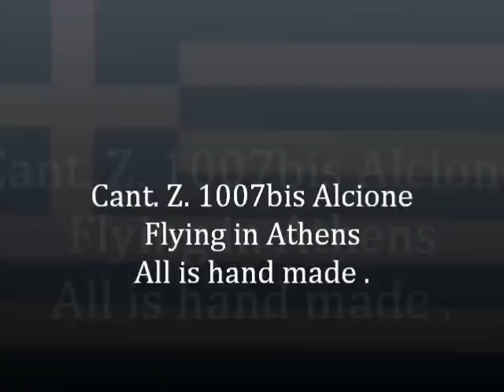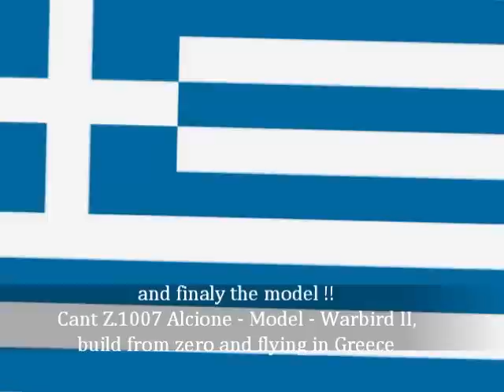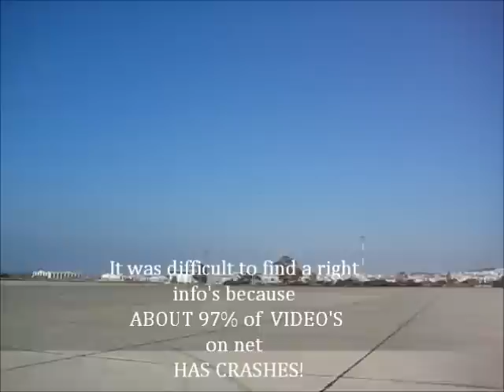Cant Z 1007 Biz Alcione-Italian Bomber-Warbird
The famous ITALIAN BOMBER . Cant Z.1007 Alcione
FROM GREECE